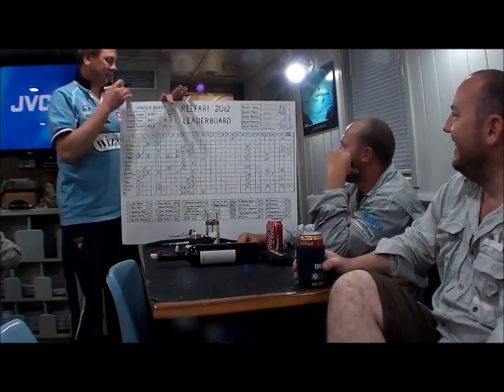Great Barrier Reef Mothershipping fishing Video!! Part 2!!1